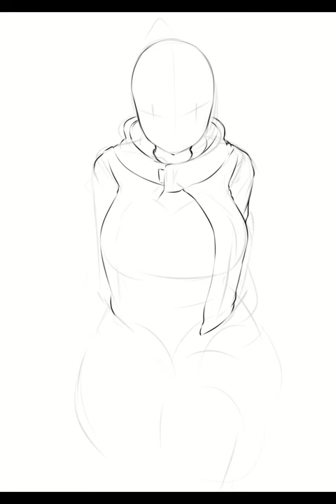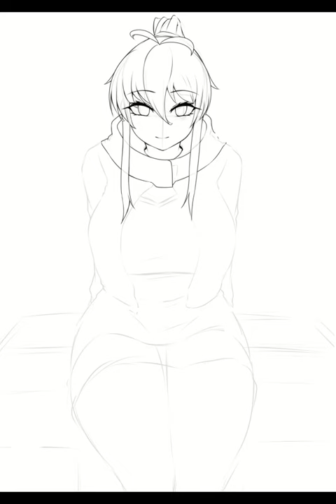Timelapse Drawing : Suraya wearing ToF outfit.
Tower  of Fantasy outfit looks cool so  i draw one with my O.C wearing them.